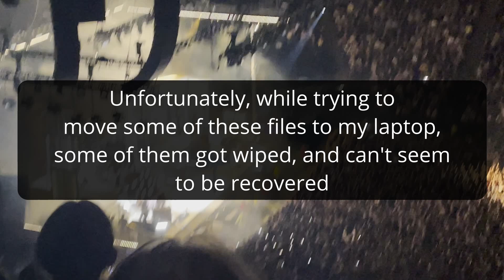The 1975 LIVE O2 Arena 13th Jan 2023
The most fun night ever! I had a great aerial view of the stage. I had a great time singing and dancing.